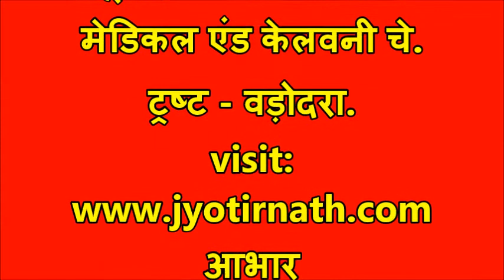Short Solutions 134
Pashwanath jayanti